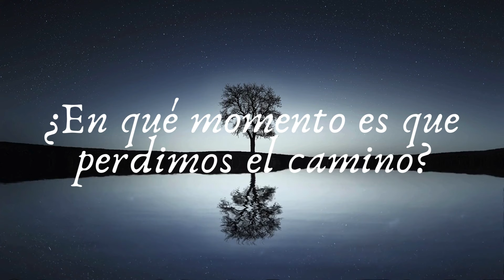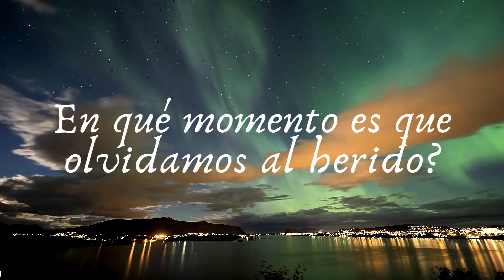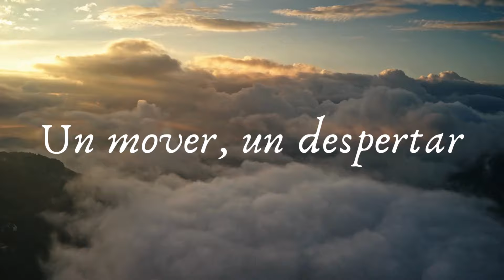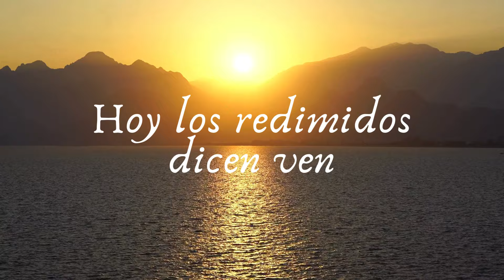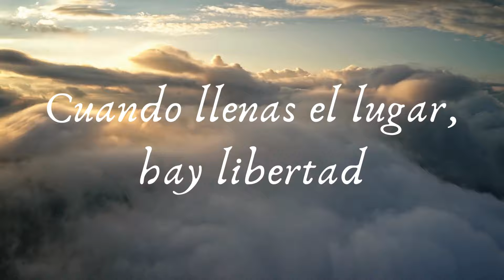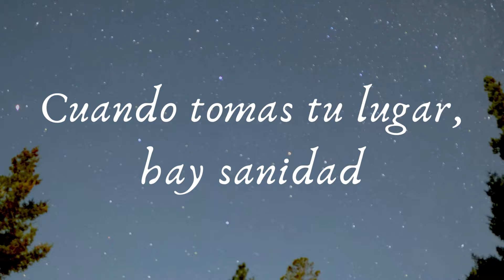Babel - Un corazón (Letra)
¿En qué momento olvidamos el camino?
Sí, todos en algún momento nos hemos alejado de Dios, hemos dejado a un lado a quien tanto nos a ayudado, quien por años siempre estuvo presente en los momentos más difíciles de tu vida, aún así Dios quiere que vuelvas!
Comparto con ustedes esta hermosa canción del grupo Un Corazón, simplemente inspiradora y con un llamado al corazón!